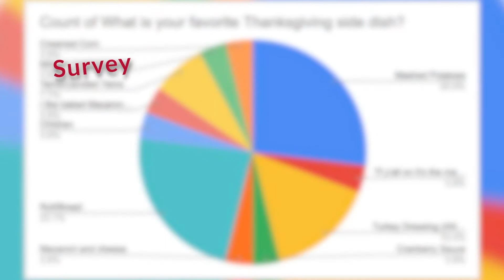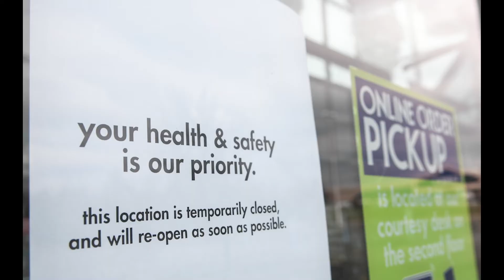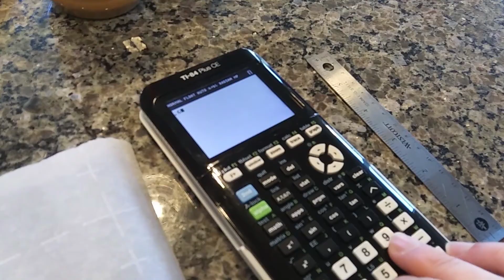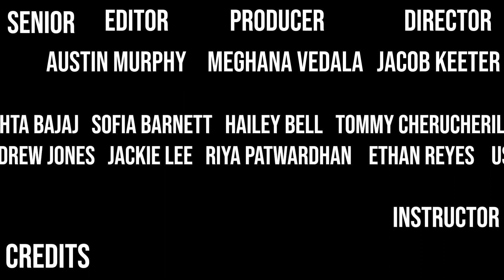Cen10 News: November 20, 2020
On this week's edition of Cen10 News: Favorite Thanksgiving sides, a pandemic theatre production, CHS alum Michael Cooper, Black Friday shopping information and tips, and how to (scientifically) build your own PB&J.